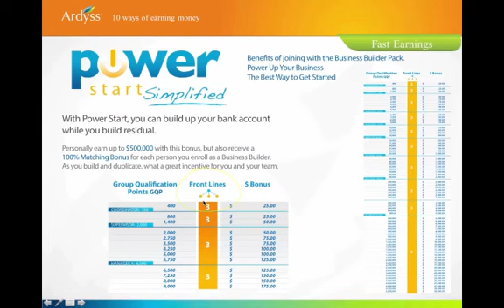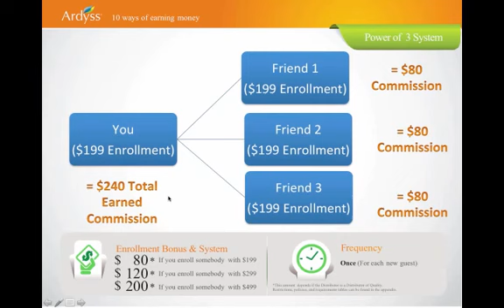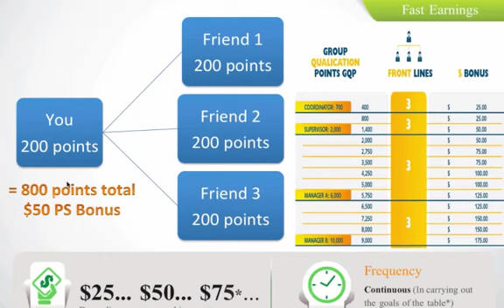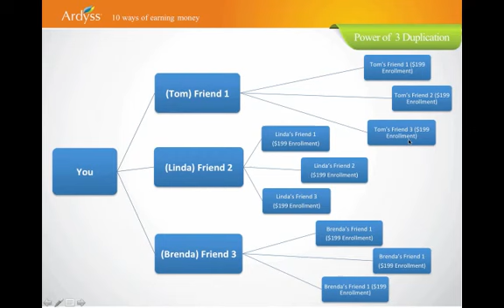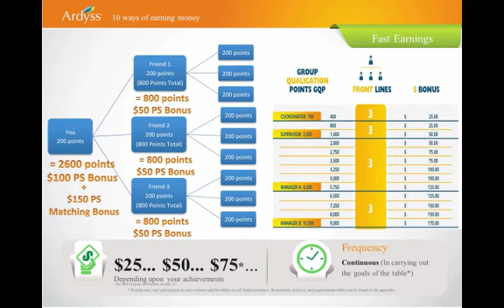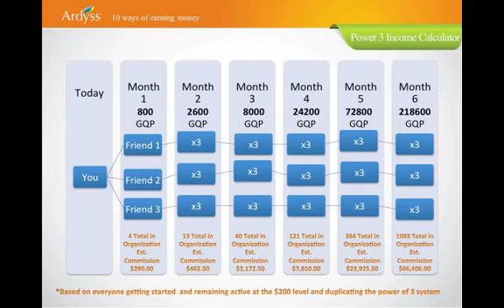Ardyss Opportunity 2015: Teach 3 Be Stress Free Compensation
Ardyss Opportunity 2015. In this video learn about the Ardyss Opportunity 2015 and the Ardyss Compensation Plan.